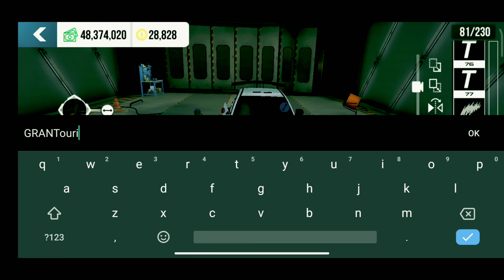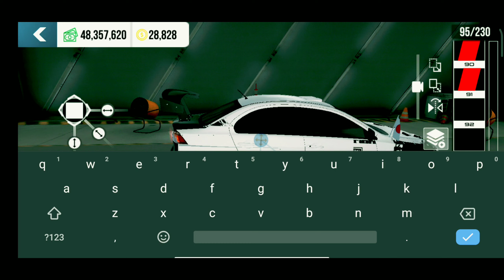Car Parking Multiplayer Tutorial on how to make Monster Design || Evolution 10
@Cpm Jp  @Jenz Cpm Official  @Rhymzes  @RAYZAN OFFICIAL  @CPM VIDEOS  @Car Parking  YT  @Car parking_95  @4T BLAZE  @Gaby Pavel  @CP LEGENDS  @Bonex cpm  @YOUR TV  @Jeremiah's Transporting and Simulation @BiNZ Gaming   @Lanz galang